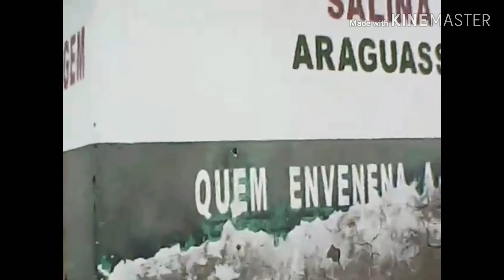Segundo parte do passeio entre amigos pelo Litoral da Costa Branca RN ☠️❤️☠️❤️☠️❤️☠️👊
Passeio mas que TOP ☠️👊☠️👊☠️❤️